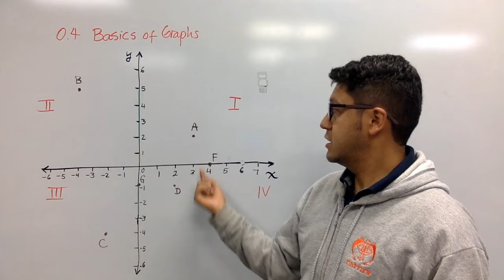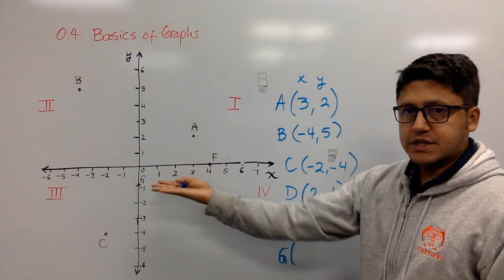SM1 (Spanish) - Ch.0 - 0.4 Basics of Graphs - Obtener las coordenadas de puntos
Cómo obtener las coordenadas de puntos en el plano dependiendo de su ubicación en el mismo